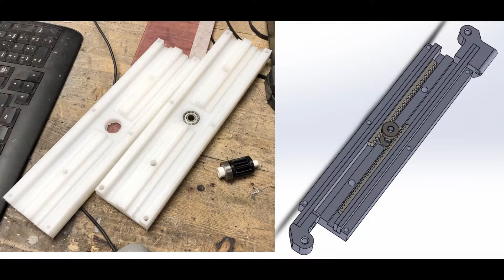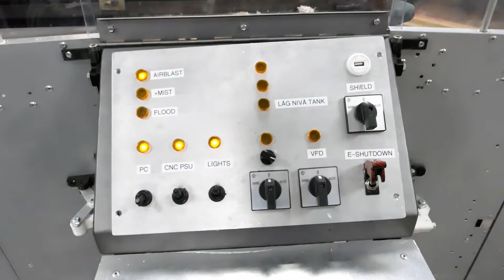Kearney&Trecker Milwaukee 2HL CNC conversion Part 3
Working on my 1947 Kearney & Trecker 2HL, a small ish mill at 1200kg.
Had some issues with the gearbox controlling the powerfeeds so I decided to CNC convert it.
I've always wanted to try cnc converting something so this felt like a perfect opportunity.
Built computer/cnc controller case from scratch.
All motor mounts from scratch and so on.

All in all a difficult but fun project!